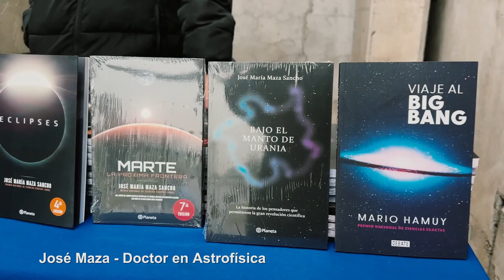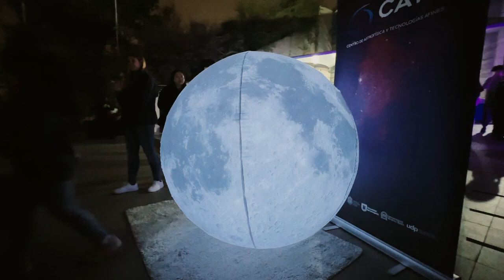Noche Lunar en el MIM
El pasado sábado celebramos la "Noche Lunar" actividad que se enmarca en el Día Mundial de la Observación Lunar. La jornada, a la que asistieron casi 1000 personas, estuvo marcada por la música, charlas, conversatorios y actividades ligadas a conocer en profundidad a nuestro satélite natural.

¡Muchas gracias a todos los que participaron de esta jornada. Nos vemos el próximo año!